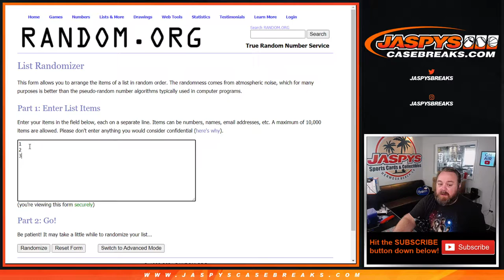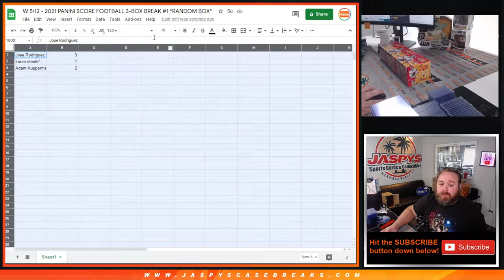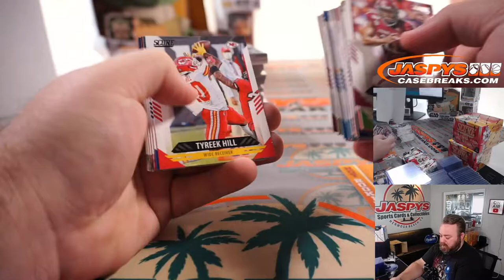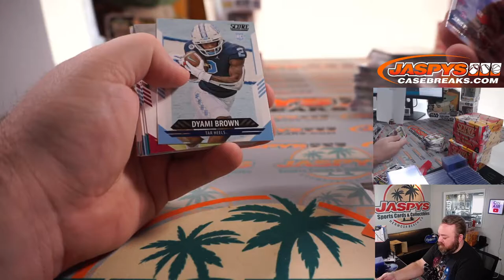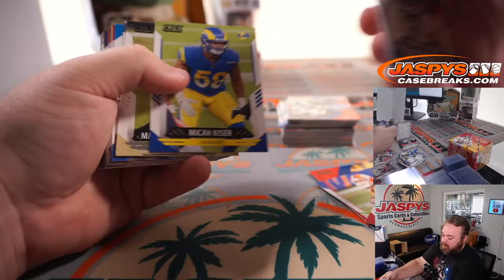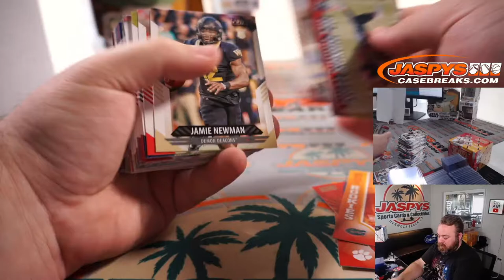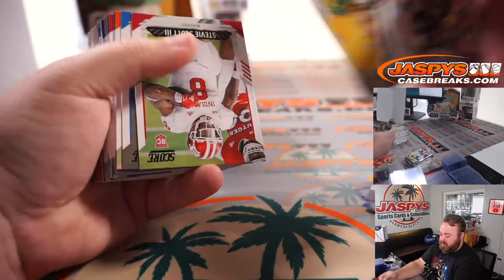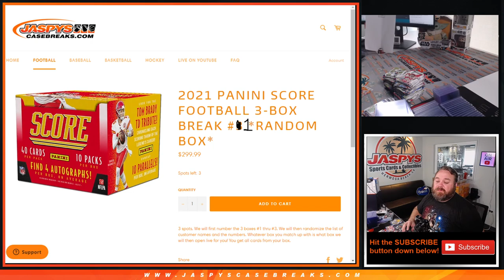W 5/12 - 2021 PANINI SCORE FOOTBALL 3-BOX BREAK #1 *RANDOM BOX*